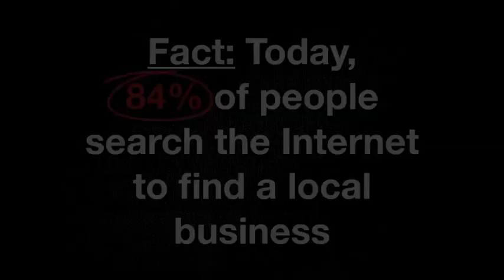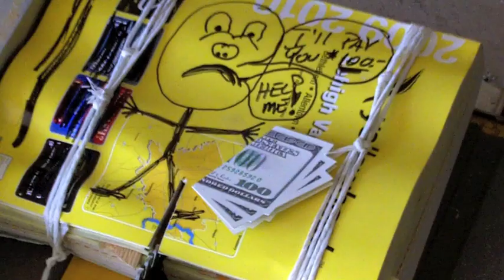Phonebook vs. Table Saw; Social Media Dominates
The phonebook isn't working anymore as proven in this short video!

The guys @ Amped Up Social in the Lehigh Valley handle all of your company's social media marketing so you don't have to! Stop throwing away advertising dollars in the yellow pages. We are experts at YouTube, Facebook, Twitter, Wordpress and more. Let us help your company get higher ranking in search engines like google and bing.